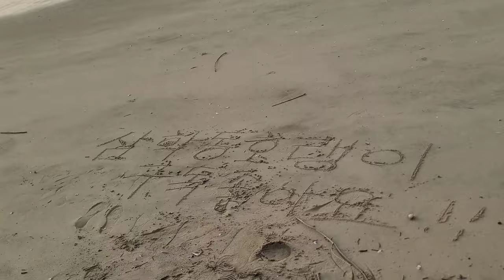2023 가을 첫 모토캠핑 / 100cc 오토바이로 떠나는 캠핑 / 동호해수욕장 솔밭 / 혼다 에이프100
오늘은 지인 이든님과 함께 전북 고창에 있는 동호해수욕장 솔밭과
주변의 아름다운 길을 라이딩하고 캠핑하는 영상입니다.